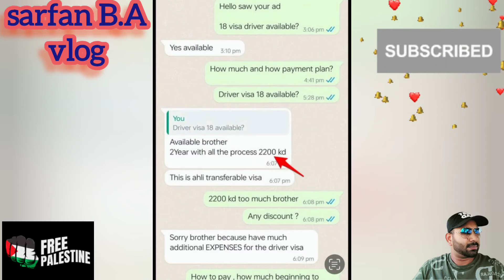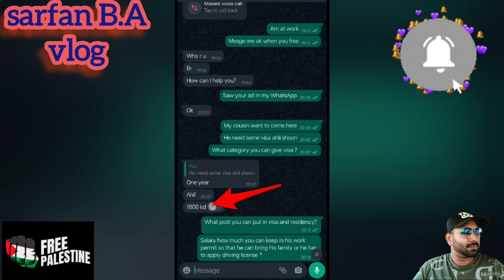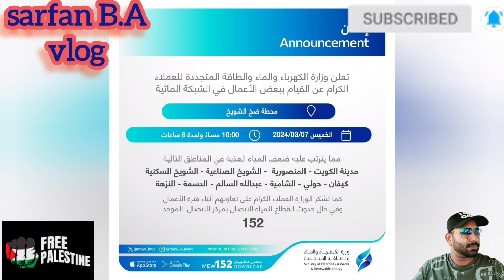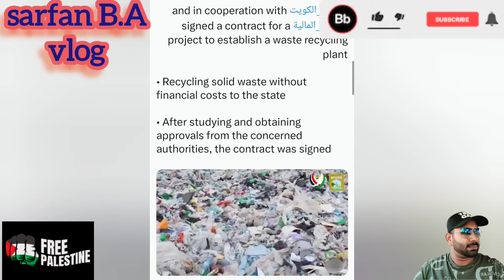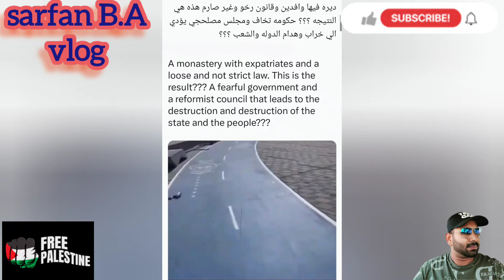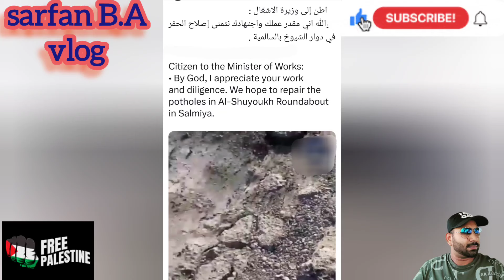🇰🇼😳👿තම බල්ලාව විවෘත කිරලා බරපතල තුවාල ලබා ඇත😢